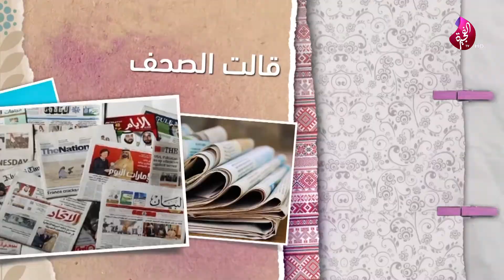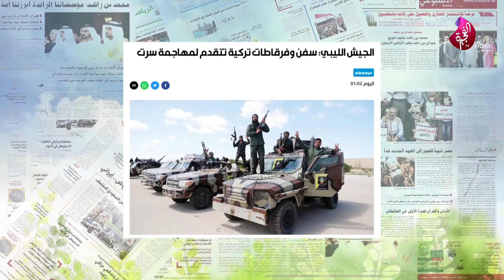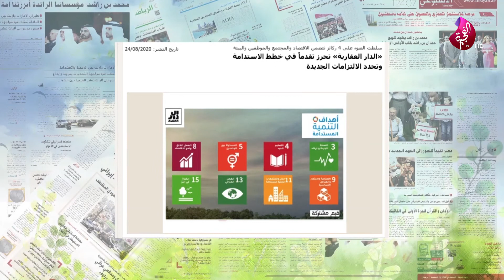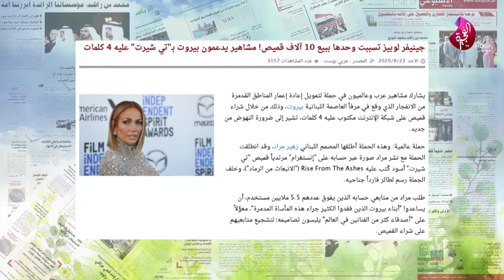ففرة قالت الصحف في برنامج صباح الخير يا وطن 24-08-2020